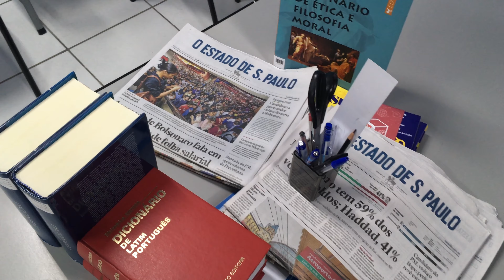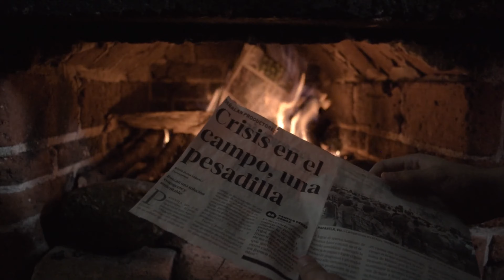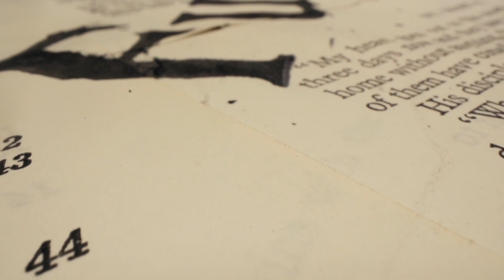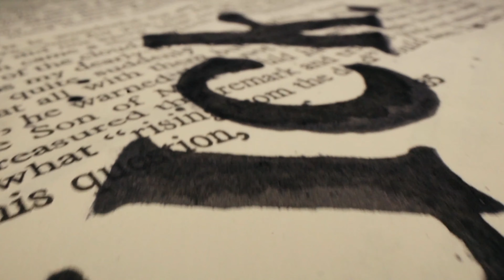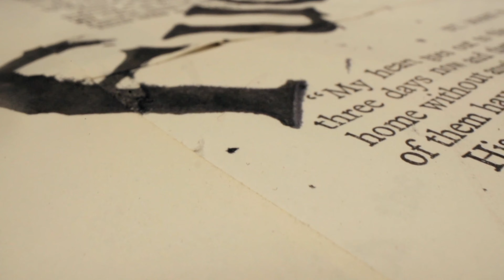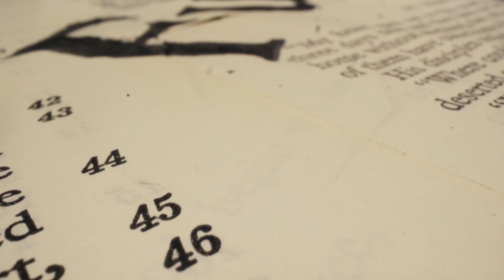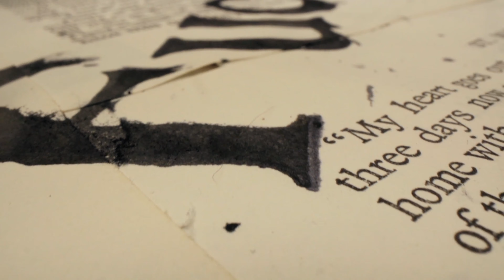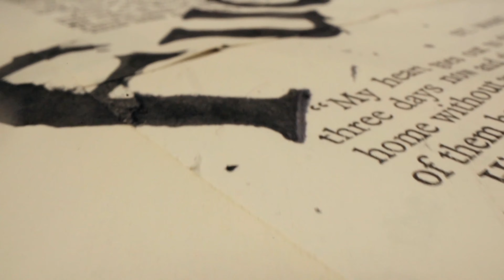Relaxation Music - Relaxing Newspaper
Relaxation Music - Relaxing Newspaper Music Mix 4k

Relaxing Newspaper. Do you read newspapers, even electronically? Friends, relax with our videos. Have fun relaxing.

Расслабляющая Газета. Читаете ли вы газеты, Даже в электронном виде? Друзья расслабляйтесь с нашими видео . Приятного расслабления